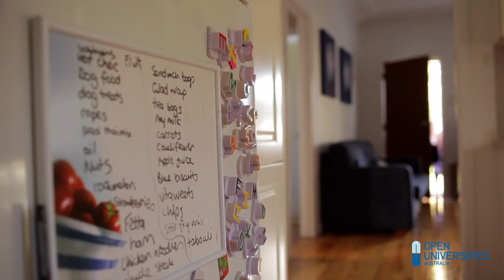OUA Digital Roadmap 2011 - Michelle